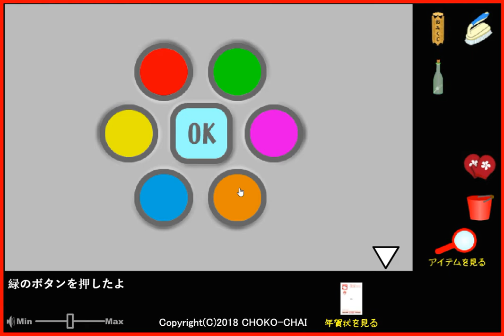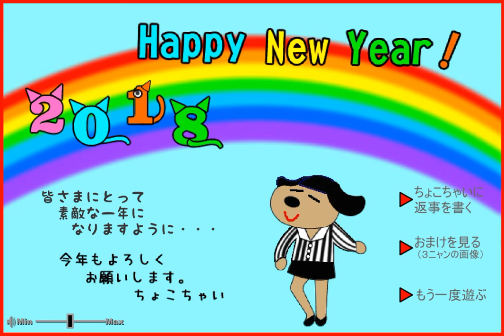[Choko-Chai] Choko-Chai's New Year 2018 Walkthrough